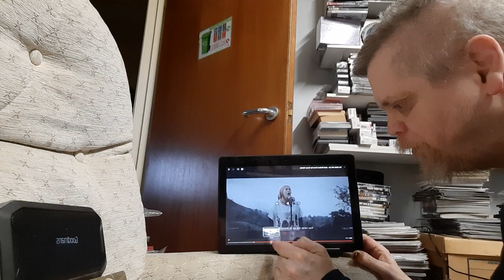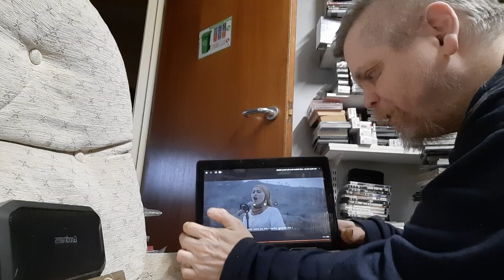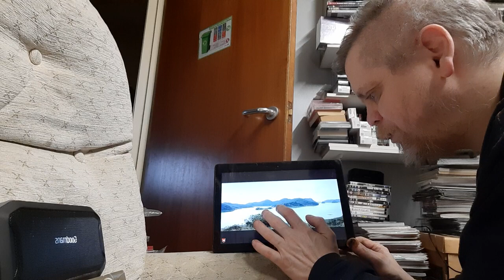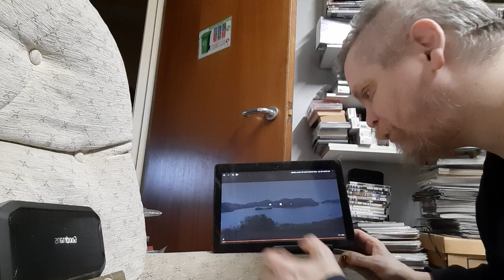vanny vabiola - you raise me up ( josh groban)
link